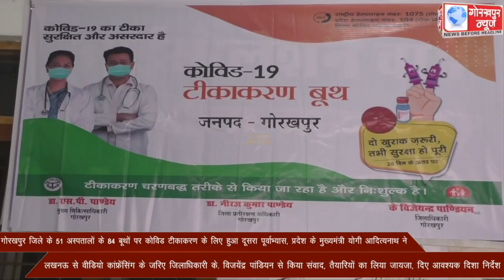गोरखपुर जिले के 51 अस्पतालों के 84 बूथों पर कोविड टीकाकरण के लिए हुआ दूसरा पूर्वाभ्यास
गोरखपुर जिले के 51 अस्पतालों के 84 बूथों पर कोविड टीकाकरण के लिए हुआ दूसरा पूर्वाभ्यास, प्रदेश के मुख्यमंत्री योगी आदित्यनाथ ने लखनऊ से वीडियो कांफ्रेंसिंग के जरिए जिलाधिकारी के. विजयेंद्र पांडियन से किया संवाद, तैयारियों का लिया जायजा, दिए आवश्यक दिशा निर्देश।